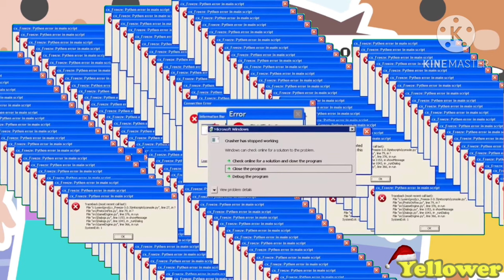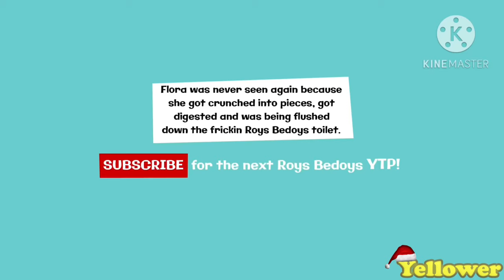[YTP] Eat the new student, Rugby Pyjamas! 🍽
Roys takes revenge on the new student by eating her because he has N-O F-R-I-E-N-D-S!

Taken from “Meet The New Student, Roys Bedoys!” and credits to @WoohooStorytime.

And warning: if you are offended with this video, don’t watch it. However, you may need to just turn down your volume at certain parts.